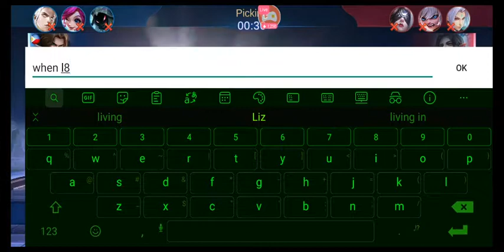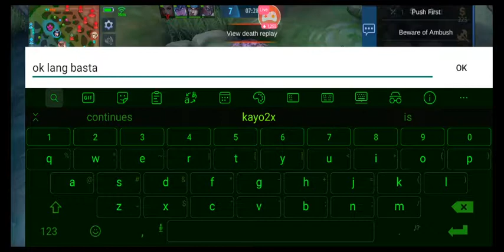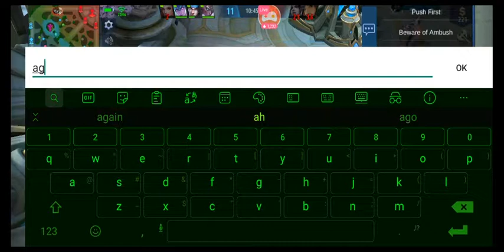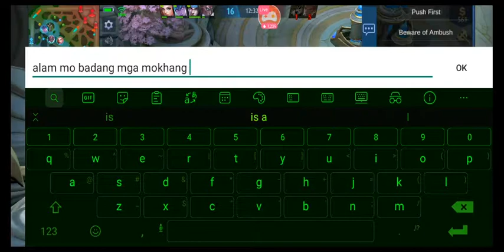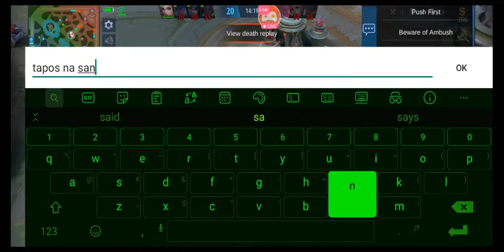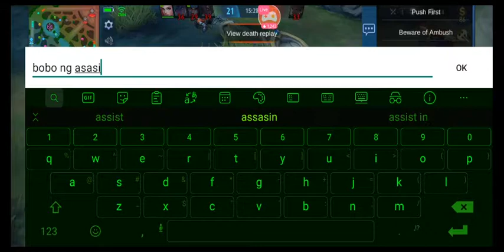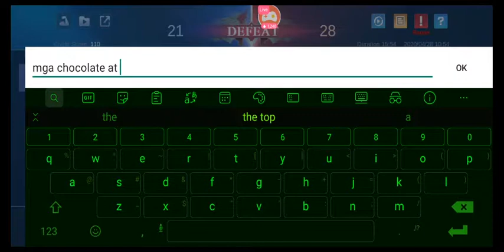WHY BLAME TANK THE TANK/ODET BLAME TIGREAL IN THE END GAME ODET CHOCOLATE TIGREAL GOLD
Im noob but not toxic